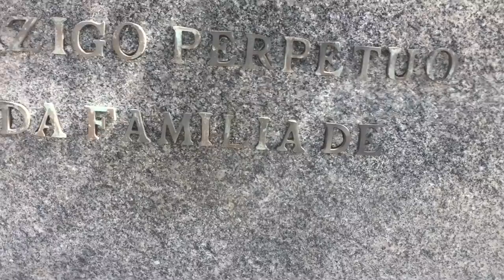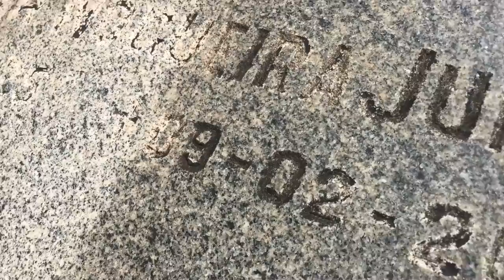Túmulo do ator Caio Junqueira(exclusivo) | Cemitério São João Batista.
Caio de Lima Torres Junqueira (Rio de Janeiro, 15 de novembro de 1976 — Rio de Janeiro, 23 de janeiro de 2019) foi um ator brasileiro. Era filho do também ator Fábio Junqueira, falecido em 2008, e irmão do ator Jonas Torres. Ganhou destaque nacional em 2007, quando interpretou o Aspirante Neto Gouveia, o aspira 06, do sucesso Tropa de Elite. Também atuou no remake de A Escrava Isaura, exibida na RecordTV, em 2004, como o abolicionista Geraldo. Em 2010, interpretou seu primeiro protagonista, o detetive Joca, na telenovela Ribeirão do Tempo.
Em 1985, aos oito anos de idade, Caio estreava na TV Manchete ao lado de grandes nomes como Diogo Vilela, Guilherme Osty e Zezé Polessa no programa humorístico Tamanho Família. Logo, foi para a Rede Globo, para participar, ao lado do meio-irmão Jonas Torres, da série Armação Ilimitada. Desde então, formou um extenso currículo na TV, nos palcos e, sobretudo, no cinema. Também na Globo, fez Desejo (minissérie), Barriga de Aluguel, A Viagem, Engraçadinha: Seus Amores e Seus Pecados, Malhação, Hilda Furacão, Chiquinha Gonzaga, Aquarela do Brasil, Um Anjo Caiu do Céu, O Quinto dos Infernos, O Clone e Um Só Coração. Participou também de episódios em seriados como A Vida Como Ela É, Brava Gente, Você Decide e Sexo Frágil. Em 2004, ganhou destaque ao integrar o remake da novela A Escrava Isaura, na qual interpretou o abolicionista Geraldo, melhor amigo do protagonista e que tentava salvar das visões racistas a mimada Malvina.